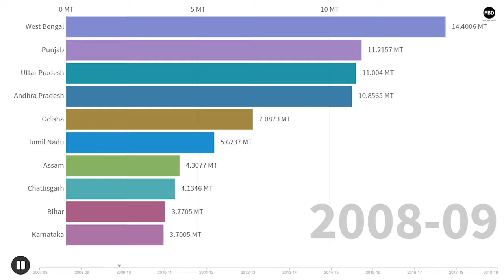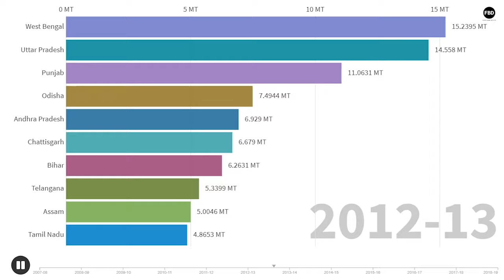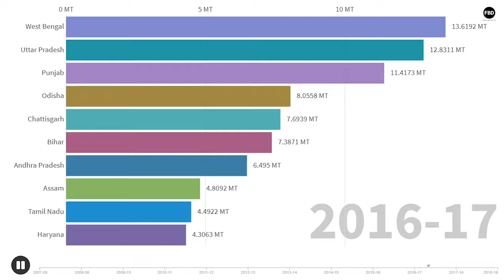Top 10 Rice Producing States in India 2007 to 2019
Timeline representation of top 10 rice producing states in India

Rice - Plants,  rice production in nigeria, china